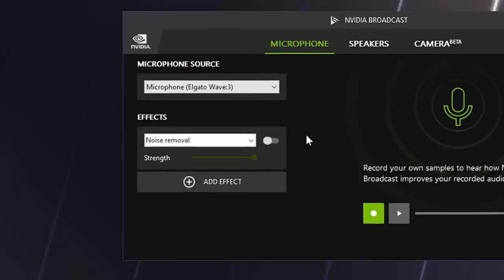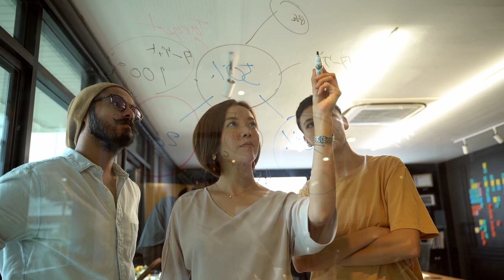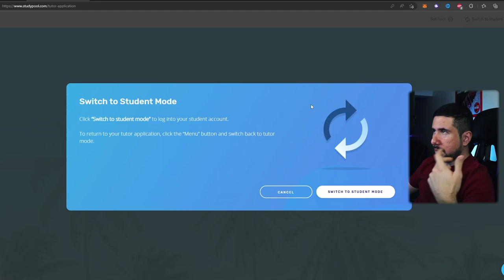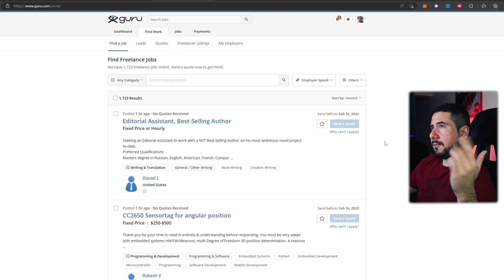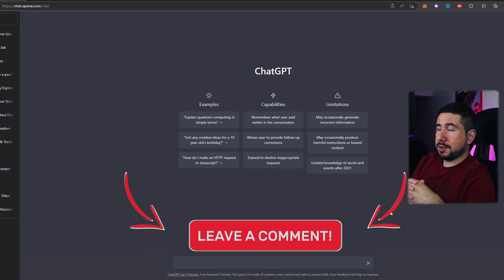How to make money AI: Watch this if you want to succeed.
Time to talk about how to make money AI. We're going to reveal the untold truth about how to make money with AI and the things you need to know to avoid common mistakes.

If you're interested in making money with AI, then this video is for you! We're going to discuss everything you need to know about how to make money with AI, this one starts with the basics, but I'll be bringing more advanced strategies over time once we are leveled on knowledge. We'll also cover things to avoid so you don't waste time (Time is money as well). So, let's get started and learn how to make money with AI!

If you're looking for ways to make money online with AI technology (artificial intelligence) such as mid journey, stable diffusion, synthesia, Tome or ChatGPT - then this channel is for you.

This helps me to continue creating free content on the channel and does not affect you in anyway. I appreciate the ones who use them, but I love all my audience equally.